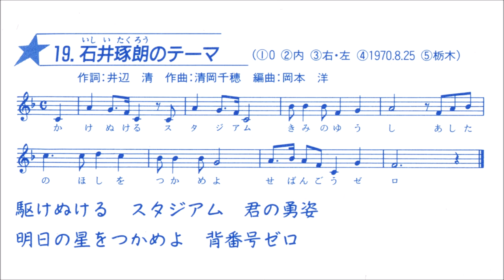'93横浜ベイスターズ選手別応援歌 石井琢朗のテーマ